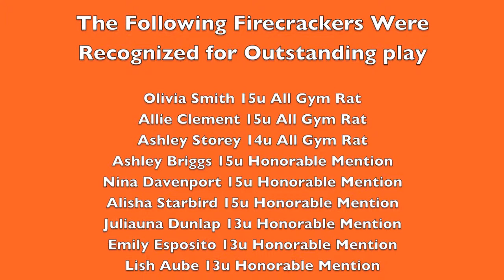Gym Rat 2012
Maine Firecrackers  Basketball at Gym Rat 2012 - 4 Teams 7th-10th Grade